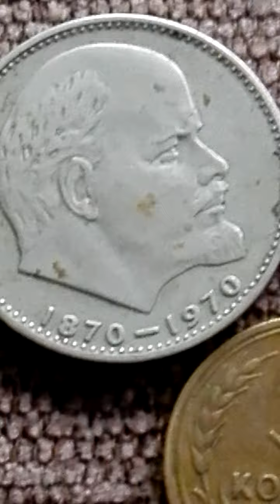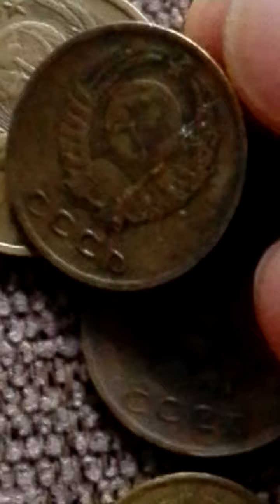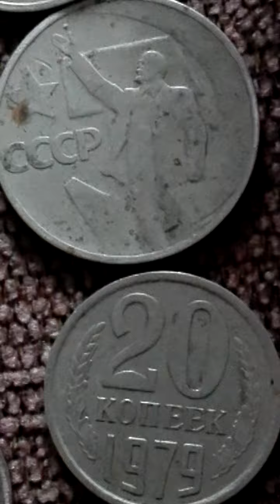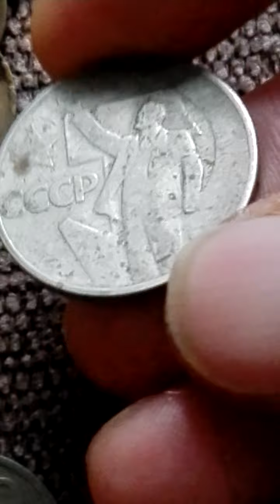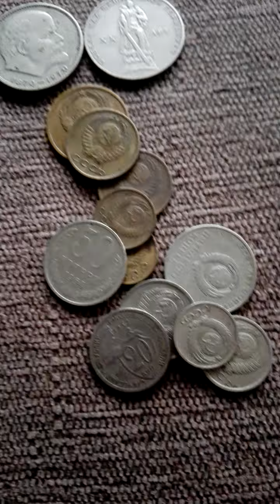56000 Долларов URSS очень редкие монеты, большая ценность, ЛЕНИН . .